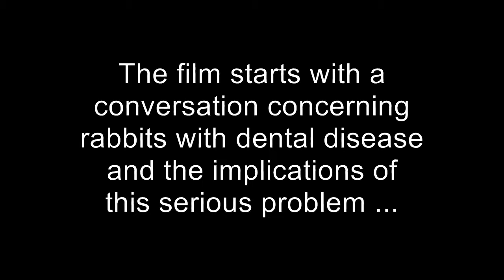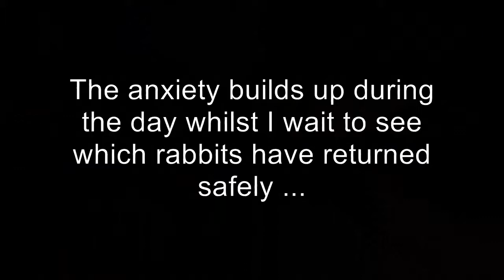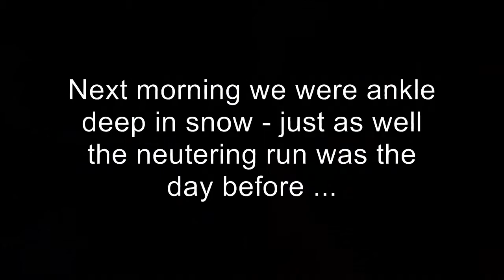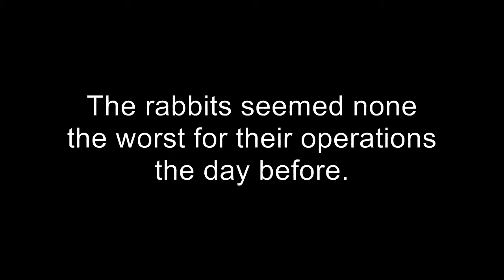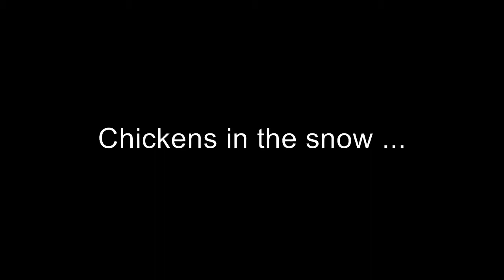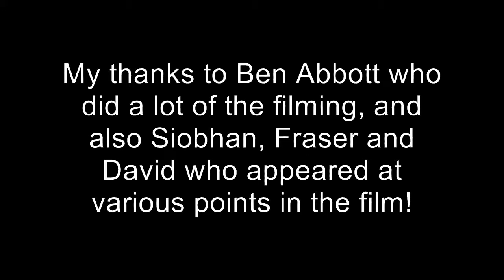CottonTails - behind the scenes!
Running CottonTails involves a lot of organisation and hard work, especially when a vet trip for neutering is involved.  This film follows some of the planning and preparation for a neutering run, but also includes general footage of the day-to-day stuff that goes on with the charity.  It was filmed in 2013, not 2011 as mentioned in the film.